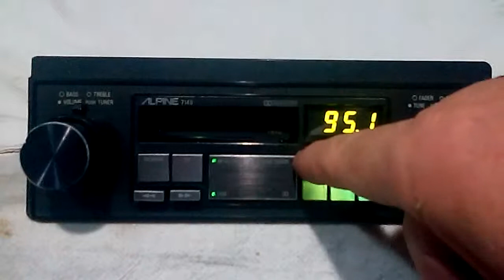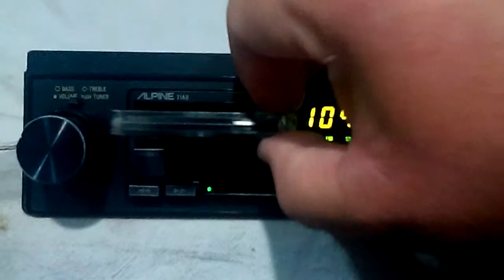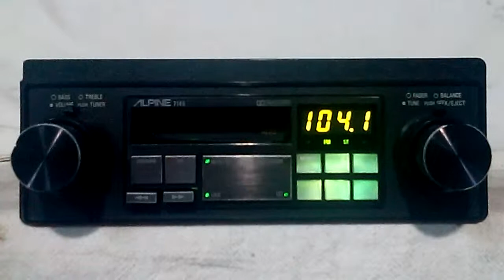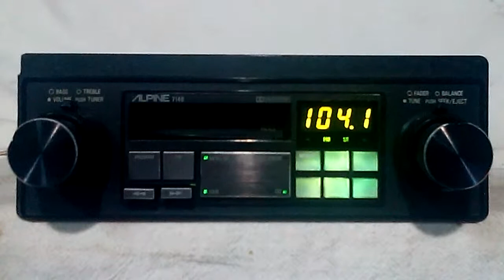Vintage Alpine 7146 am/fm cassette car stereo #2